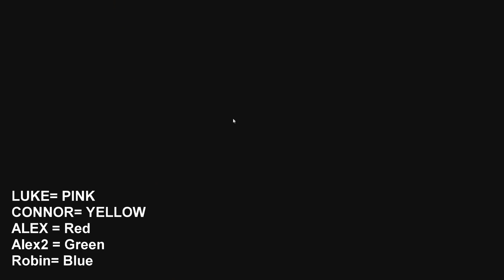ABOP Plays Gang Beasts - Part 2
The second part of our wacky adventures playing this amazing game.